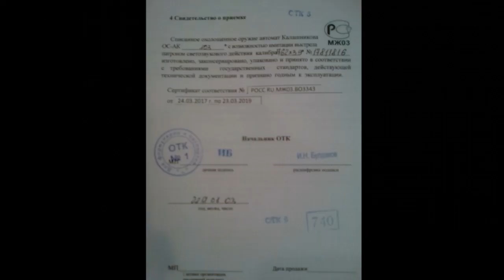Обзор охолощенного автомата ОС-АК-103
Нестандартный обзор охолощенного автомата ОС-АК-103, произведенного на ИЖМехе.

Интернет-магазин ЛукМаркет предлагает широкий ассортимент луков, арбалетов, ножей, пневматических пистолетов и винтовок.

Выгодные цены, доставка по всей России от 0 рублей!